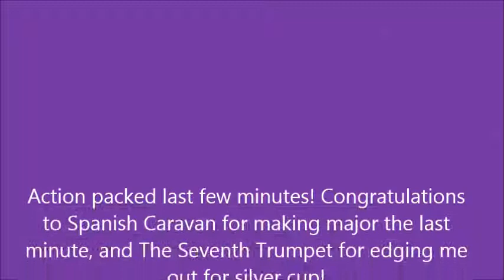Tankpit Tournament, October 26, 2014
Featuring: Simian Crease